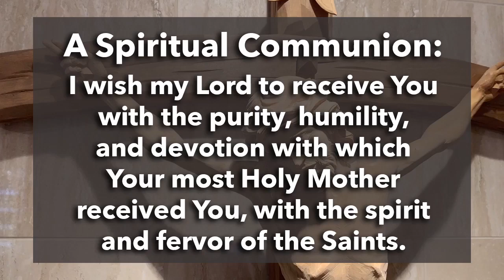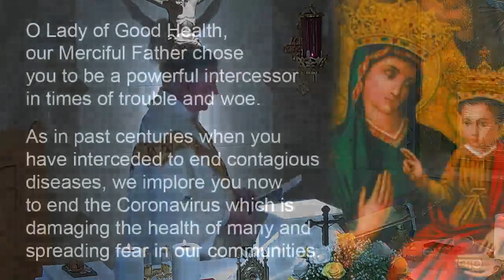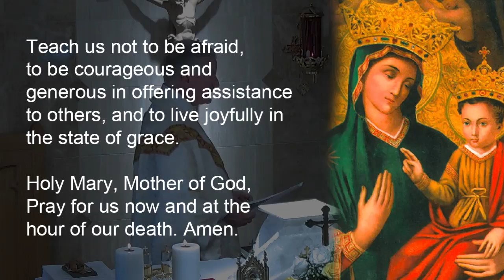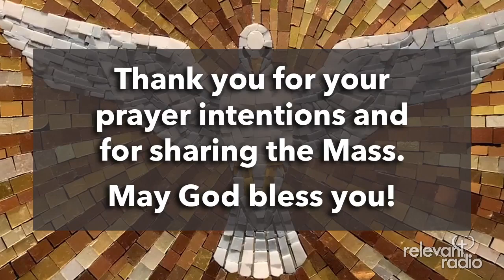Sunday Mass with Father Rocky - May 10, 2020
Rev. Francis J Hoffman "Father Rocky" celebrates Catholic Mass from the Chapel of the Nativity at the headquarters of Relevant Radio. Father Rocky is a priest of Opus Dei and is Executive Director/CEO of Relevant Radio.